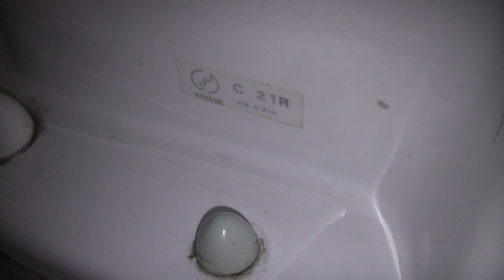【現在は消滅】TOTO C21R 便器洗浄（ゆめタウン遠賀1F）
※ワクチン2回接種済、アルコール消毒・マスク着用・手洗いの感染対策を行っています。
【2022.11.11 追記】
1Fトイレ用は2022年11月8日から同月30日にかけて改修され、消滅されました。
ゆめタウン遠賀の1Fにあります。擬音装置付きのウォシュレットPが設置されています。
※もう2ヵ所はC750Csから洋式化されたCS464Mが設置されていますが、収録していません。

2021年10月17日撮影